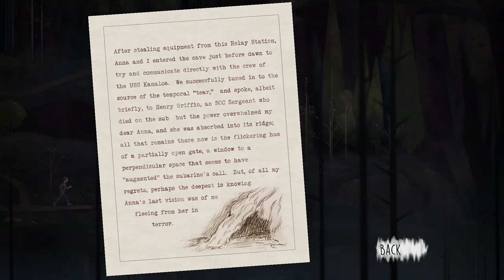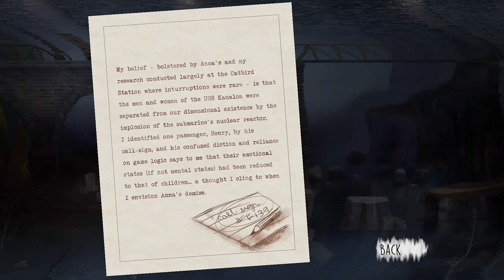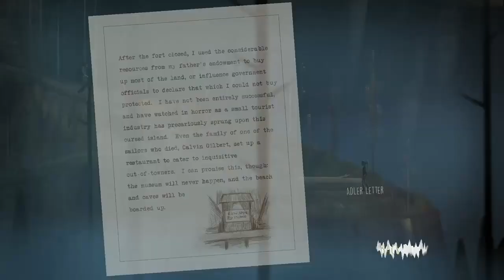Let's make a deal!!! Oxenfree #8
I'm not sure I enjoy these ghosts being so active and actually talking to us. Our time left in Oxenfree must be running out...

* This video is a reupload from my old channel. These videos below to me and are being reupload to 1NDOM1NU3 as an archive from my IndominusWarfare channel. These are my videos and they will not be reuploaded further without my permission *